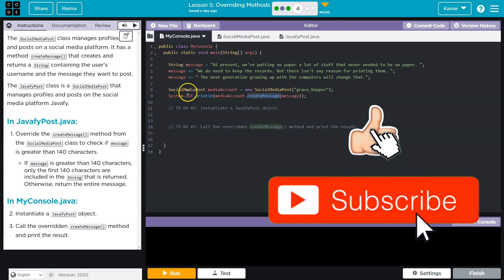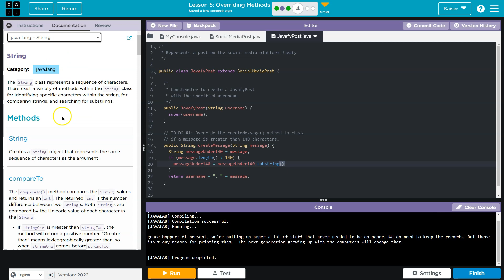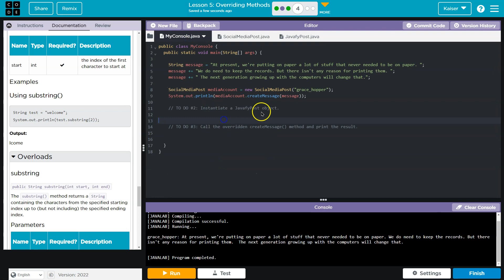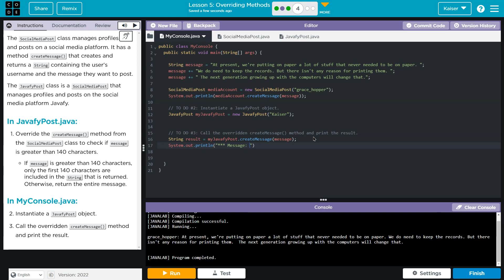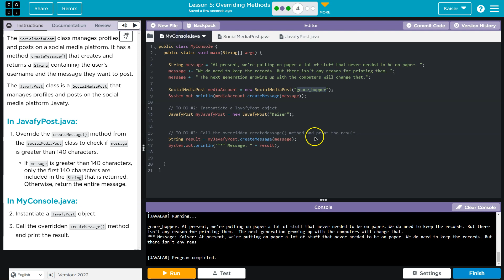Code.org Lesson 5.4A Overloading Methods | Tutorial with Answers | CSA Unit 7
Method Decomposition and Recursion is unit 7 of Code.org's Computer Science A (CSA) course. The course is often used in AP Computer Science classrooms. Students utilize Java (programming language) to accomplish tasks by designing, writing, and testing computer programs. In this video, I walk through the step-by-step how to get the right answer for this puzzle.